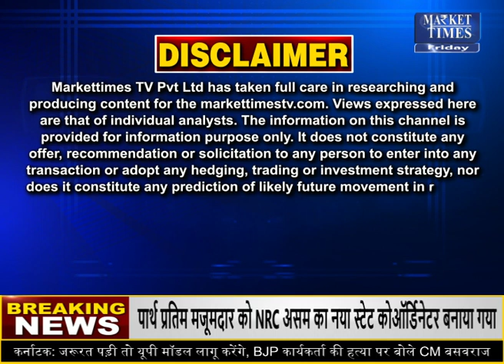जीरा होगा 25 हजारी